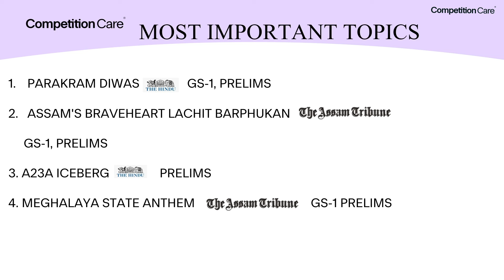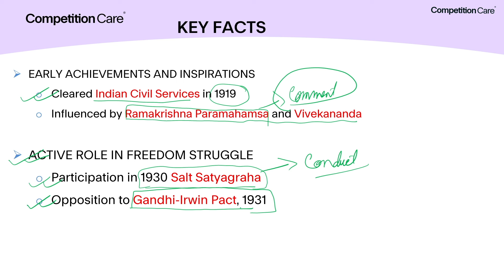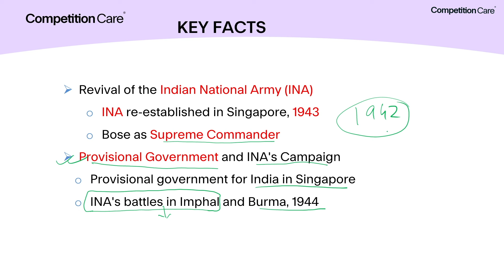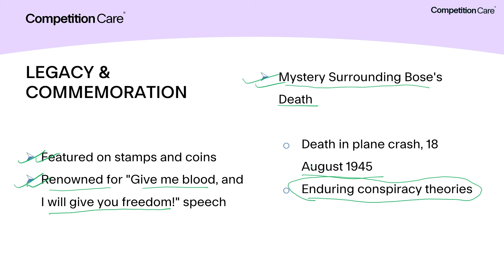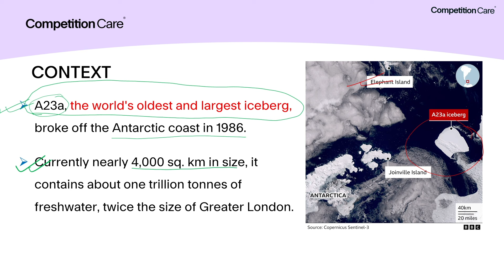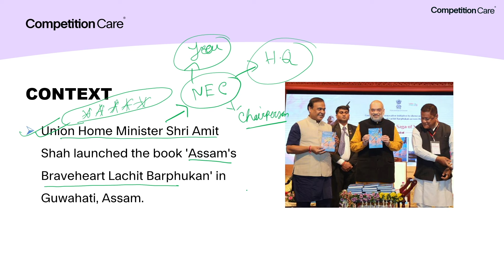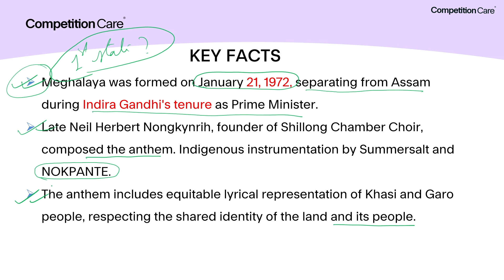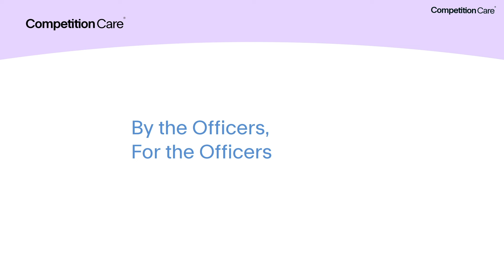Daily Newspaper Analysis- 24th January 2024 | Competition Care- Best UPSC/APSC Coaching in Guwahati